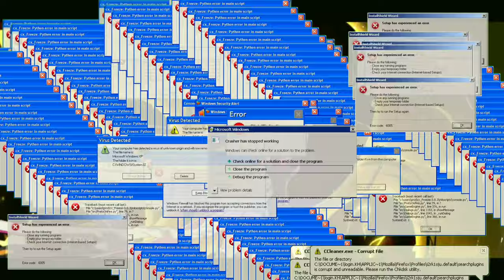POTATO PHONES BE LIKE: (Honkai Impact)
I need a new phone ;-;